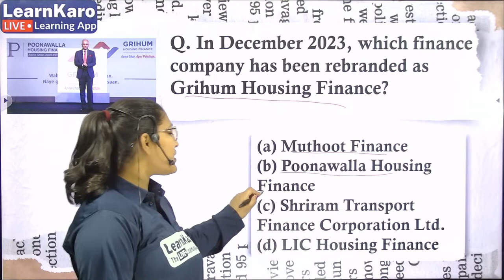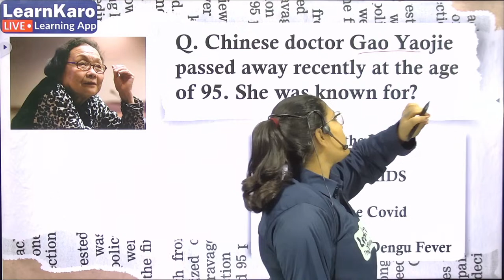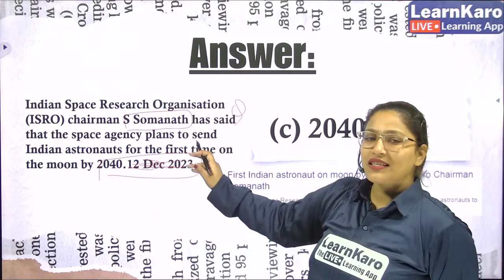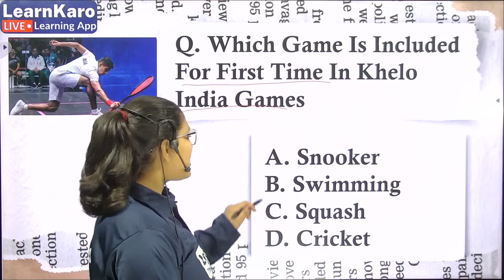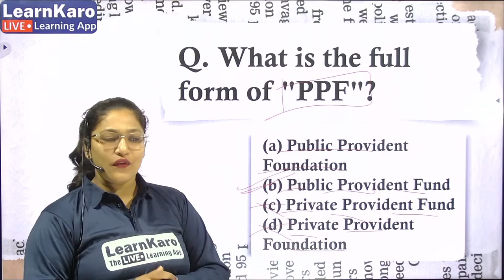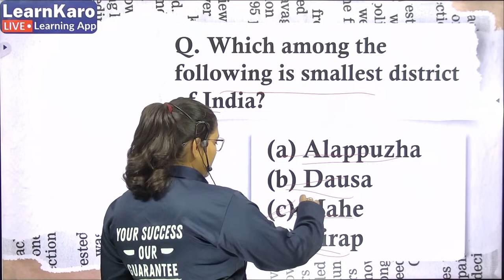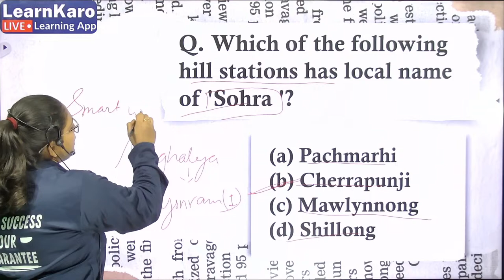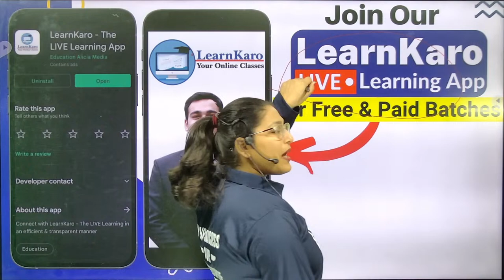CUET 2024 | GK & Current Affairs | 23 December - Important MCQs 🔥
📌 Find all CUET Counseling Updates, College Rankings on my telegram channel

Till then, please try any of our Phone Numbers given below:
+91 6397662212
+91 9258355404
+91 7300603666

100% reply ayega..